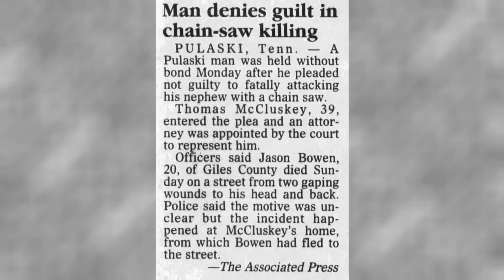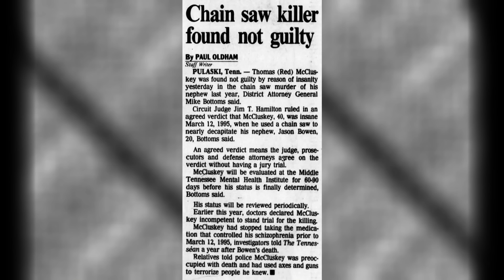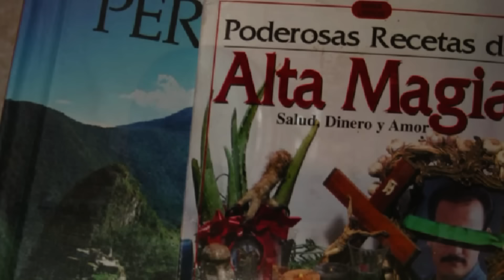3 Disturbing Chainsaw Murders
Horrifying chainsaw murders just don't happen in Texas!

[0:14] Robert Owens
[4:11] Thomas "Red" McClusky
[8:45] Jose Corona